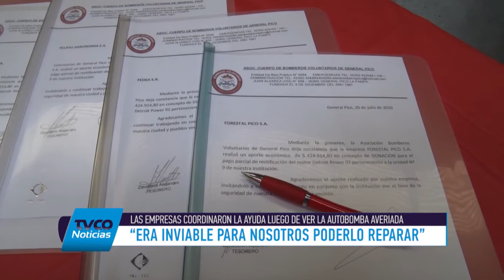Puesta en servicio del móvil 9 de Bomberos Voluntarios